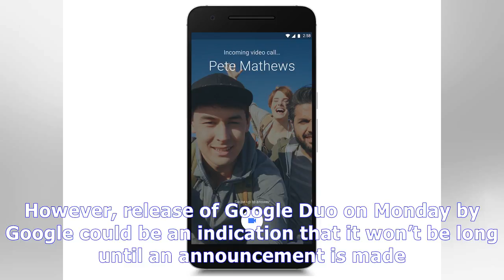Google has a new video chat app called “google duo”